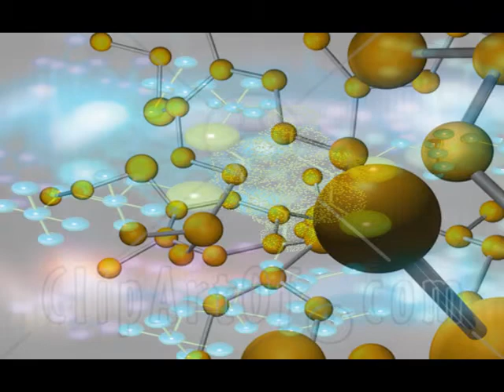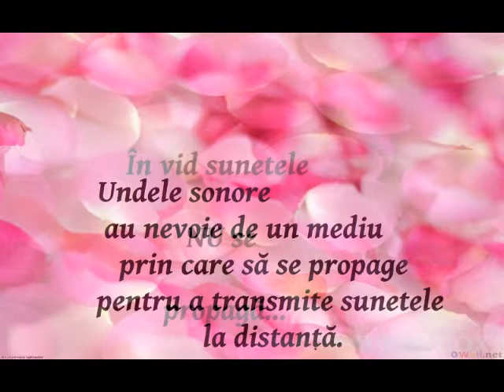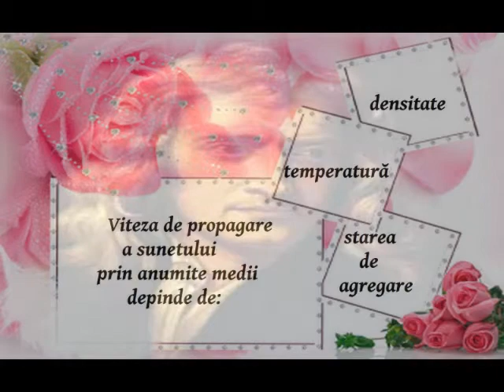micheleflowerbomb - VITEZA SUNETULUI în diverse medii (Science Diamonds 6)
voice:micheleflowerbomb ( Michelle Rosenberg - Vocea Citatepedia.ro)
În zilele călduroase şi cu umiditate ridicată, sunetul călătoreşte mai repede decât într-o zi rece şi uscată, atunci când moleculele de aer nu oscilează cu aceeaşi uşurinţă.

Science Diamonds by Micheleflowerbomb este o colecție de materiale audio ce au ca scop promovarea științei și îmbogățirea culturii generale.